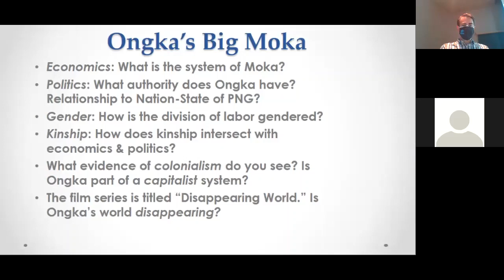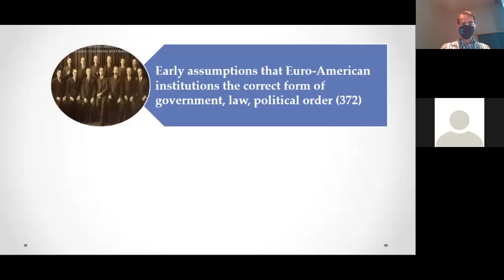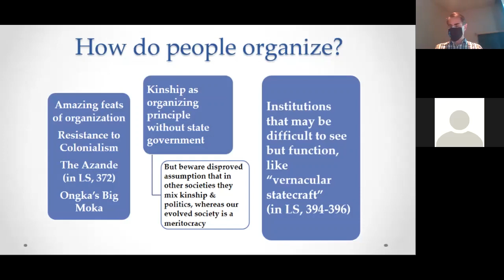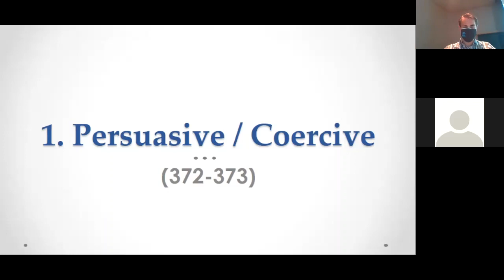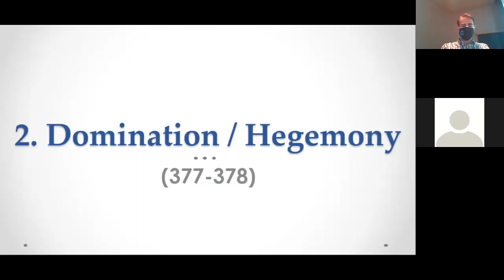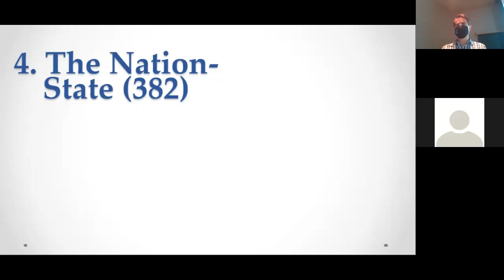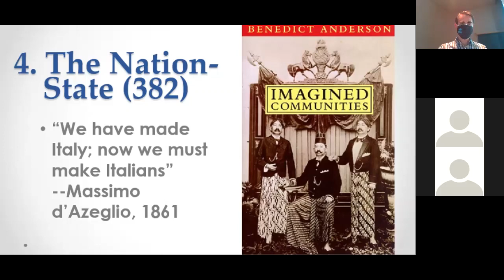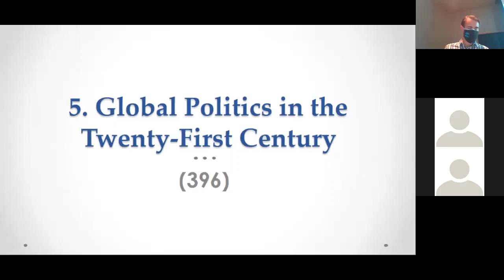Politics. In Anthropology?!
A 2021 Introduction to Anthropology lecture on why anthropologists study politics and approaches from Political Anthropology.